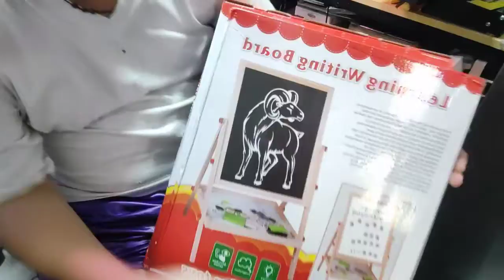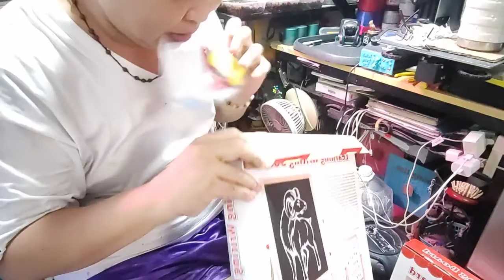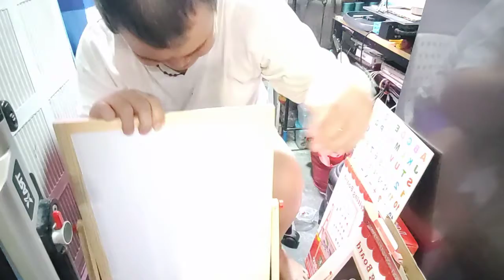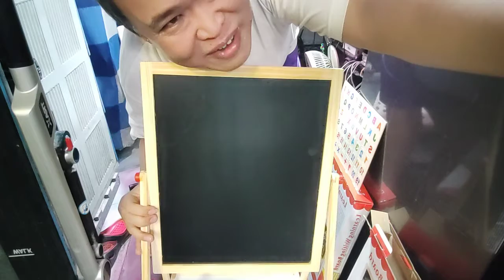learning writing wood board with stand from shopee, ang ganda pramis